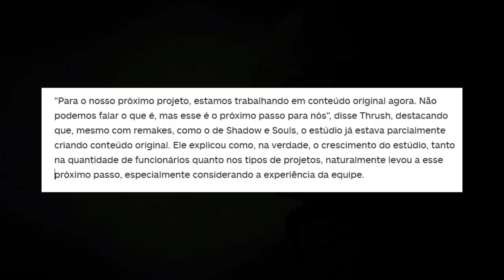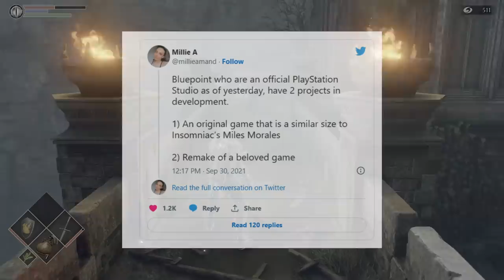Fãs de BLOODBORNE ja estão ANIMADOS com projeto da Bluepoint depois disso!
Bloodborne 2 pela Bluepoint.

➤ PSN: hadessama94